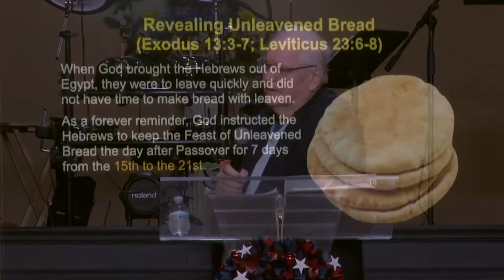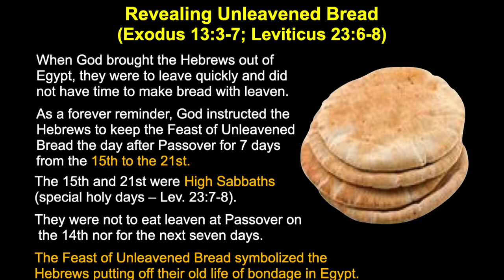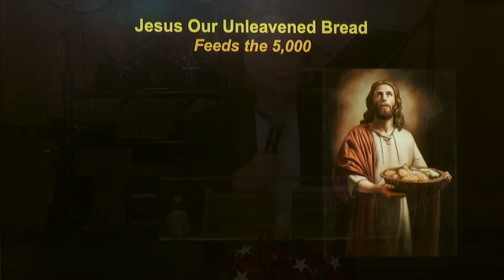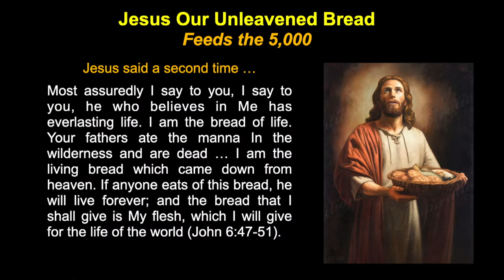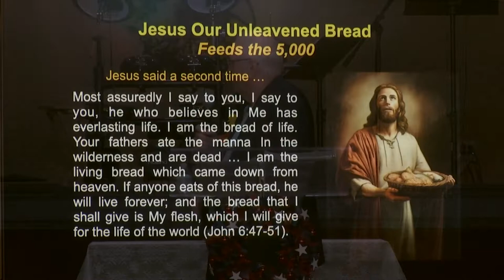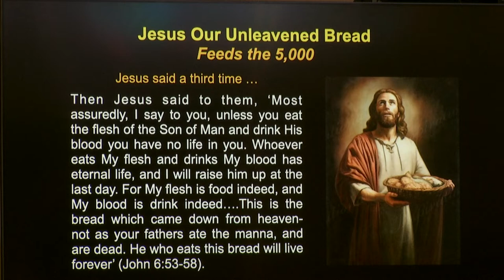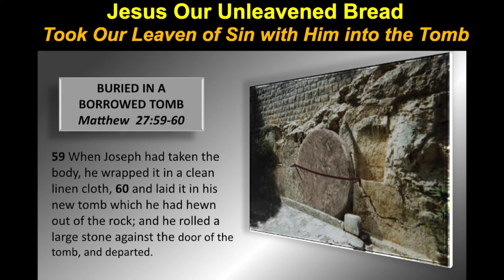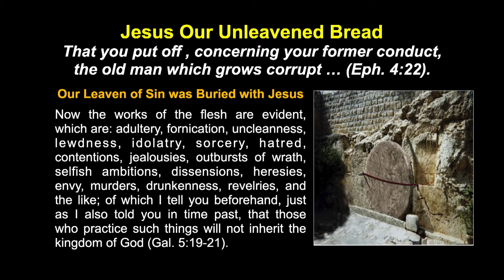Revealing Unleavened Bread Dr Richard Booker